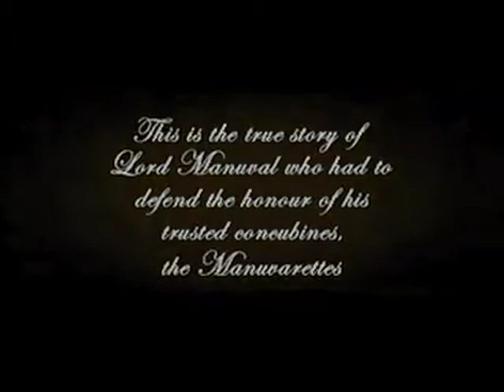Jim tavare & roots manuva.mov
Jim Tavaré as butler to Roots Manuva in his music video for 'Too Cold'. Also appearing are Julian Rhind-Tutt, Sir John Standing and Samantha Bloom.